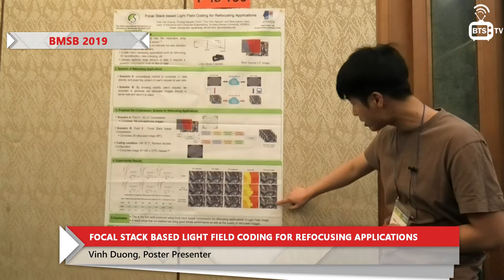Vinh Duong. Focal Stack based Light Field Coding for Refocusing Applications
Focal Stack based Light Field Coding for Refocusing Applications
Vinh Duong, Thuong Nguyen Canh, Thuc Nguyen Huu and Byeungwoo Jeon

IEEE International Symposium on Broadband Multimedia Systems and Broadcasting 2019
(IEEE BMSB 2019)
June 5th-7th, 2019
Jeju, South Korea